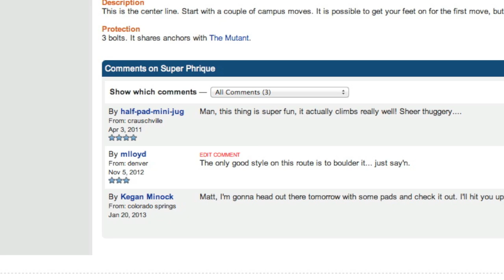superphrique 13a, bouldered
we bouldered a short 13a... and made a real cool super video about it.